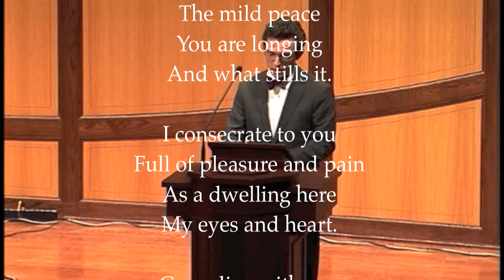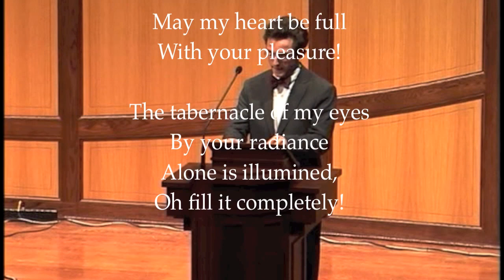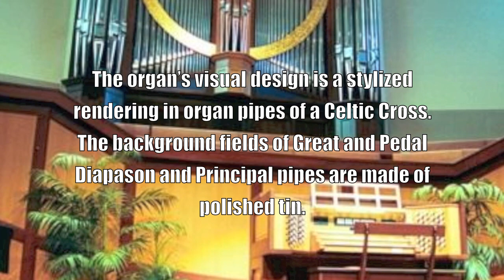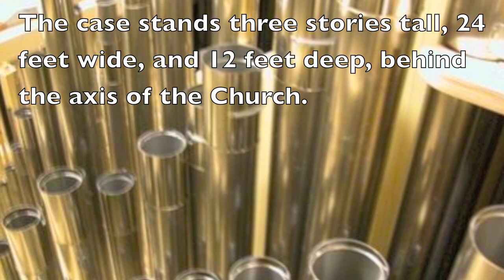Stephen Buzard - In Light Or Darkness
Artist: Stephen Buzard
Composer: Schubert, arrangement Stephen Buzard
Album: In Light or Darkness
Label: Delos

Delos presents Stephen Buzard and the Buzard Pipe Organ.
Recording Premiere, Buzard Pipe Organ, Op. 37
Second Presbyterian Church, Bloomington IL

If you want to be an outstanding young organ virtuoso, choose an organ builder as your father and an organist/choirmaster as your mother. Grow up absorbing their musical passion and knowledge and developing an intimate familiarity with the noble instrument. And so it is with young Stephen Buzard, who presents the Recording Premiere of the Buzard Pipe Organ, Op. 37.

Stephen is the winner of the 2009 Joan Lippincott Competition for Excellence in Organ Performance. In his final year at Westminster Choir College, studying organ performance with Ken Cowan, he serves as Organ Scholar at Trinity Episcopal Church, Princeton, as well as Director of Music for the Episcopal Church at Princeton University. He has been appointed Senior Organ Scholar at Wells Cathedral in England for 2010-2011.

This instrument of 43 Stops and 56 Ranks of pipes is the 37th new organ built by Buzard Pipe Organ Builders of Champaign, Illinois. The Church's downtown Sanctuary was completed in 2005, and the new organ arrived in June of 2008, being completed by the first of August.

Purchase "In Light or Darkness":